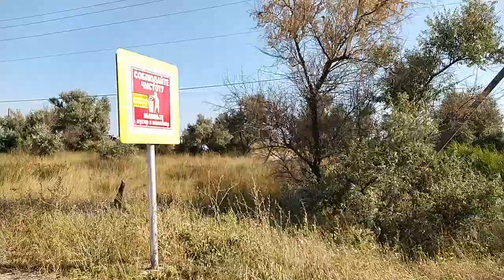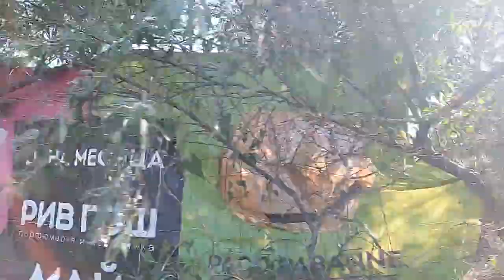Западный Крым.Коса Беляус. Палаточный городок. Пляжи побережья.2022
Заканчивается июль. На Косе Беляус раскинулся  палаточный городок.Из разных регионов России приехали туристы отдыхать от городской суеты.